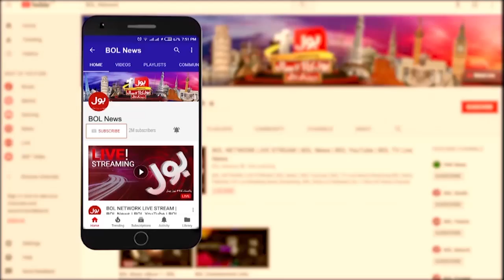Greece Boat Incident | Ex-director FIA Big Revelation | Dunya BOL Hai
Greece | Greece Boat Incident | Greece Incident | Greece Migrant Boat | Greece Migrant Boat Incident | Migrant Boat Incident | Migrant Boat | Boat Incident | Pakistanis in Greece Boat Accident | Greece Boat Migrant Sink | Greece Ship Sank | Kashti | Italy Boat Sank | Boat Destroyed Near Southern Italy | Dozens Of People Killed Including 28 Pakistanis | 60 Killed Off Calabria Coast | Boat Sank In Rough Seas Off Southern Italy | Seaside Resort | Calabria Region | Sajid Bajwa | Sajid Bajwa Analysis | Breaking News | BOL News | BOL | Dunya BOL Hai | Morning Show | Dunya bol hai Morning Show | Sehrish Zohaib | talha Jatoi